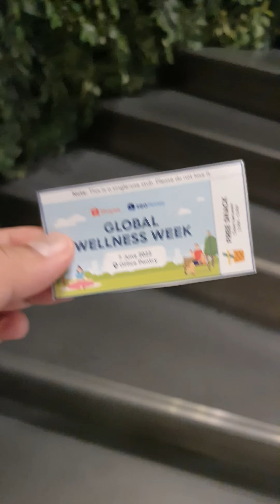BTO Serye: Week 24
Balik opisina na! At ito lang ang ilang surprises na natanggap namin!